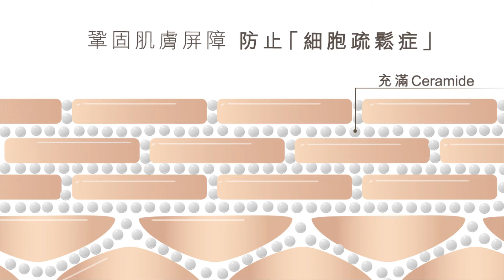湯怡少女肌之養成 ：給肌膚埋下時間的膠囊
真係好懷念我們的少女時代啊！到底點先可以好似湯怡一樣，29+1都咁青春，擁有透明乾淨嘅少女膚質？原來，湯怡一早為肌膚埋下時間膠囊，深入肌膚底層，保持肌齡不變。